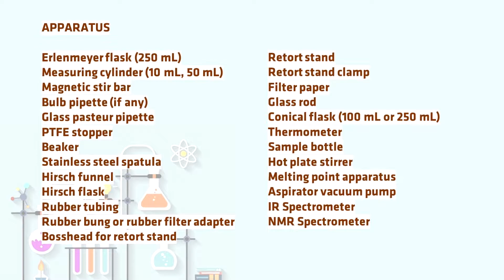EXPERIMENT 3B: ESTERIFICATION REACTIONS OF VANILLIN (ACIDIC CONDITION)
In this experiment, you will investigate the reactions between vanillin and acetic anhydride under two conditions, basic and acidic conditions. These reactions will produce different products.
The second session should be used to conduct the reactions under acidic condition.